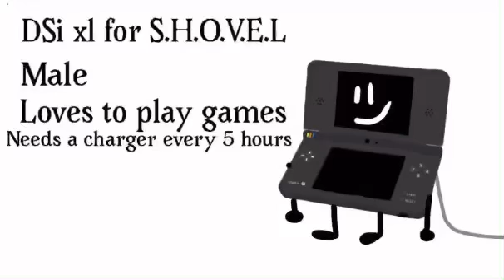DSi for shovel reboot!